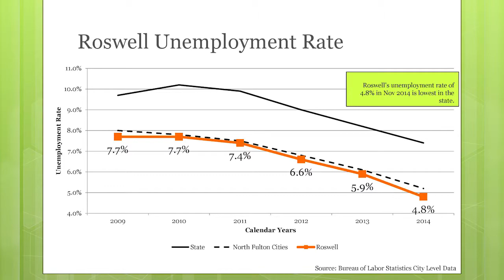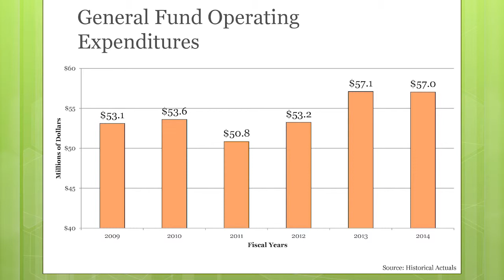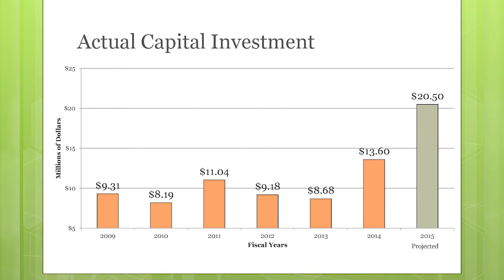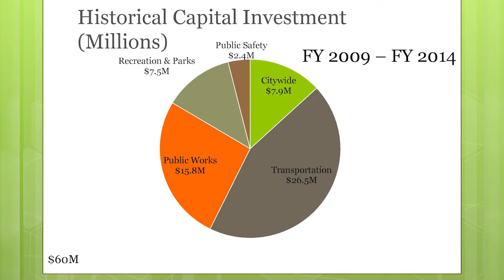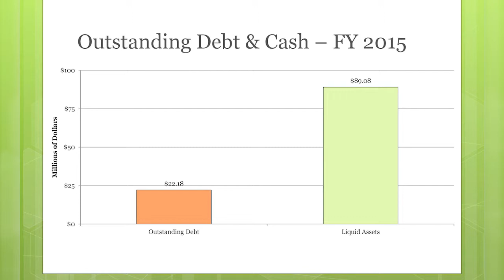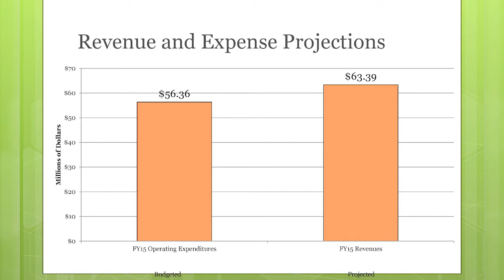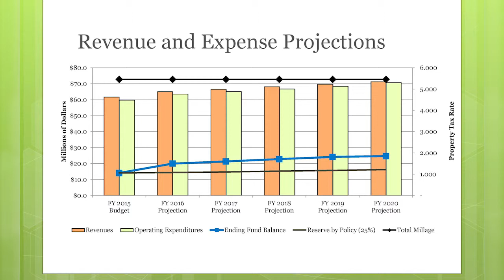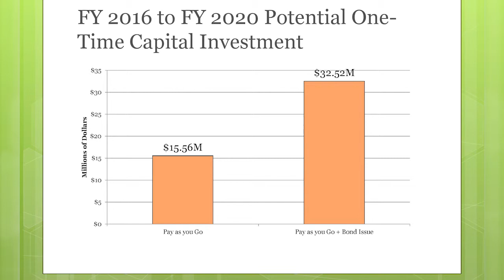Mayor Jere Wood State of the City Address 2015